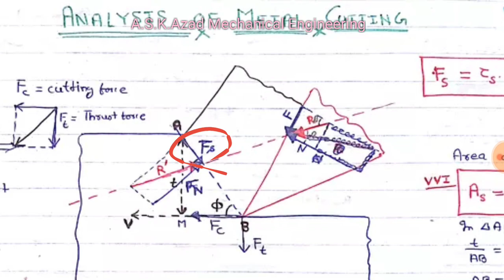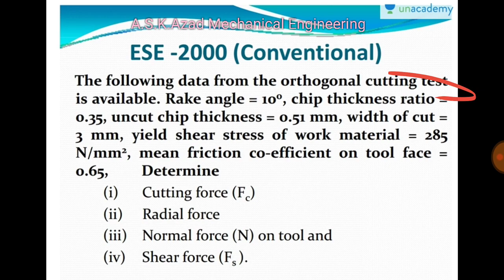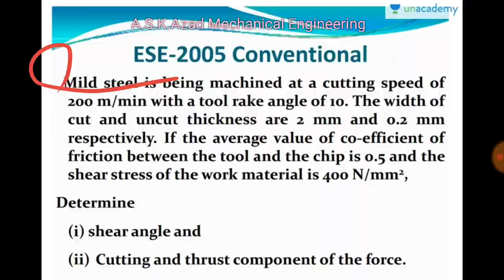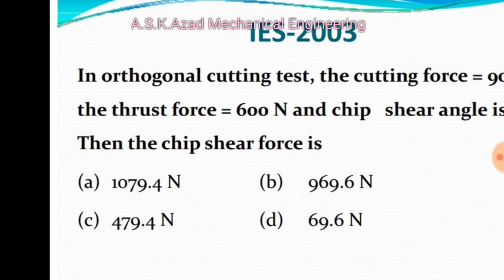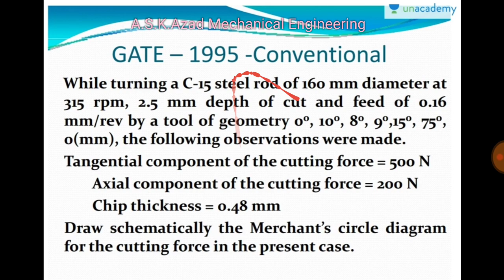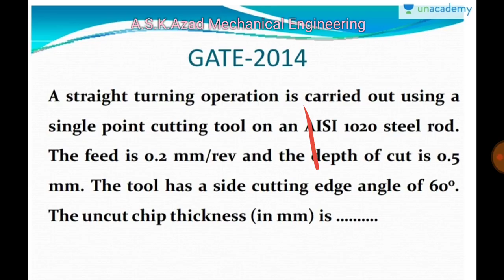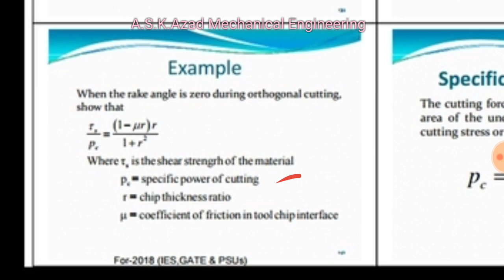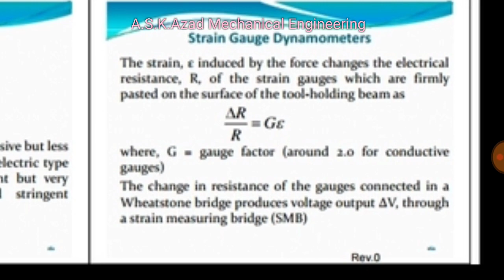PRODUCTION 2 | Force Analysis in Metal Cutting | Velocity Analysis in Metal Cutting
The course is on Analysis of metal Cutting. The topics covered in this course are MerchantForceCircleDiagram (MCD), Oblique Turning Operation, Orthogonal Turning, Met Removal Rate (MRR), Power Consumed During Cutting, Specific Energy Consumption Specific Cutting Pressure, Friction in Metal Cutting, Heat Distribution, Mean Temperature in Turning, Determination of Cutting Heat & Temperature Experimentally, Dynamometer, Strain Gauge Dynamometers.

Target Audience:
GATE (ME, PI), ESE/IES (Mechanical), ISRO, BARC, DRDO, SSC JE, RRB SSE, PSUs & Mechanical Engineering Students (Semester Exams)

Merchant Force Circle Diagram (MCD) - Part 1 (in Hindi)
Analysis of Metal Cutting, Merchant Force Circle Diagram (MCD), Friction Angle, Shear Plane Area, Shear Force, Dynamometer.

Merchant Force Circle Diagram (MCD) - Part 2 (in Hindi)
MCD, Effect of Pressure Angle, Limitations of use of MCD, Problem Practice. Different Merchant Diagram.

Merchant Theory or Analysis (in Hindi)
MCD, Effect of Pressure Angle, Limitations of use of MCD, Merchant Theory or Analysis, Modify Merchant Theory, Theory of Lee and Shaffer, Stabler Theory.

The Force Relation (in Hindi)

Turning Operation (Oblique Cutting) (in Hindi)